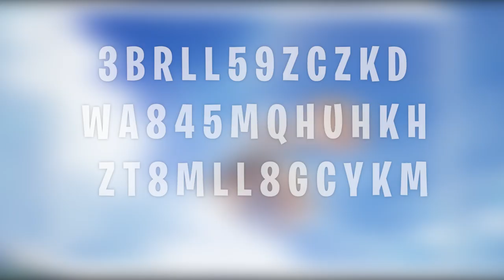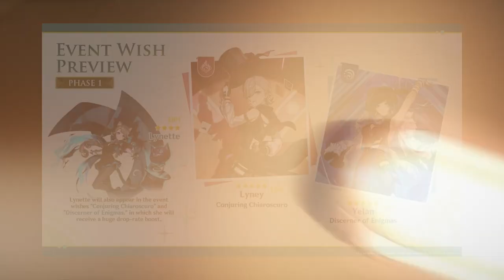PLAYER GENSHIN WAJIB TAU | SEMUA HAL BARU YANG AKAN HADIR DI FONTAINE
PLAYER GESHIN WAJIB TAU | SEMUA HAL BARU YANG AKAN HADIR  DI FONTAINE

🎀 Top Supporter 🎀
👑 PAK DAWEI
👑 KUDABIL TERBANG
👑 RIZKX
👑 ARSH8723
👑 VELON MIOL
👑 ERR

🎀Partnership🤝
💵 JASA TOP UP GAME MURAH AMAN
👉Genshin Impact

👉Invoice Ready.

🎧 Sound Credit : Youtube Tnbee
👉 Link Backsound :